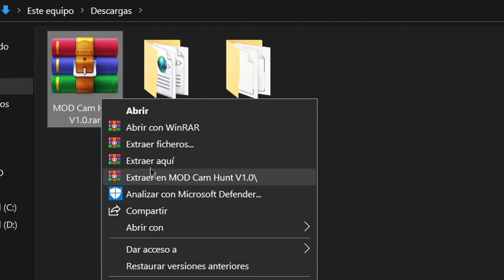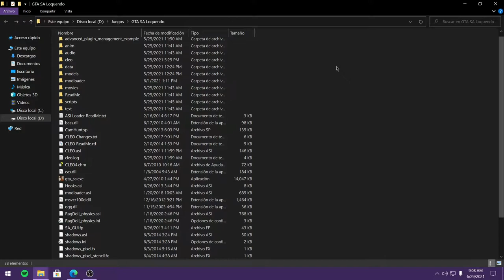Cómo INSTALAR el MOD CÁMARA LIBRE GTA SAN ANDREAS PC | MOD CAMHUNT GTA SA PC | MODS EXPRESS #2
▬▬▬▬▬▬▬▬▬▬▬▬-=[ Ábreme:3 ]=-▬▬▬▬▬▬▬▬▬▬▬▬▬

★ Hola amigos de YouTube, el día de hoy les traigo un video en el que les enseñaré a instalar el mod de cámara libre, mejor conocido como CAMHUNT para su GTA SAN ANDREAS
★★★ DESCARGAS ★★★

00:00 Introducción
00:12 Instalación
01:19 Demostración
02:20 Despedida
♫Música Usada: [FREE] JAPANESE TYPE BEAT – ANGELS – |Prod By 1THKAGE|
▬ ¿Quieres apoyarme?:D
★ Salta esta PUBLICIDAD: